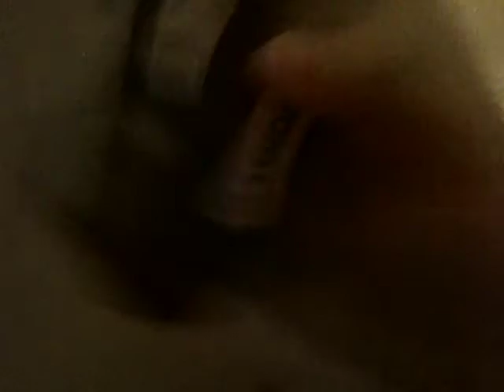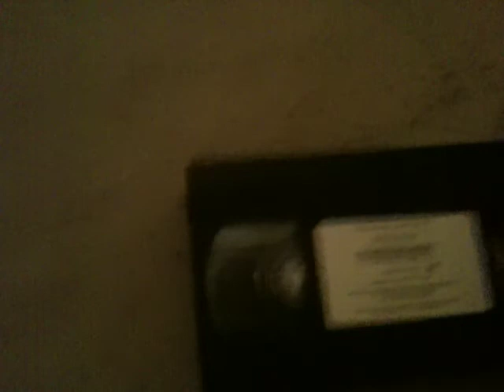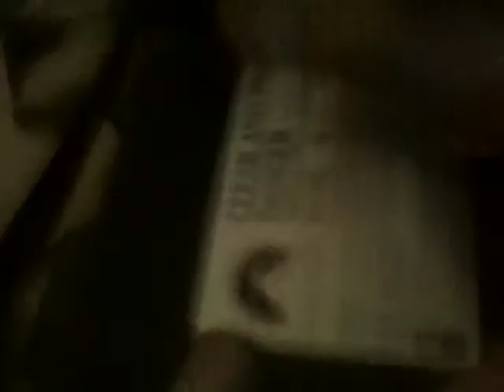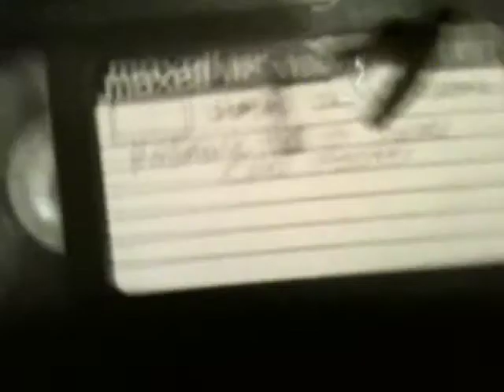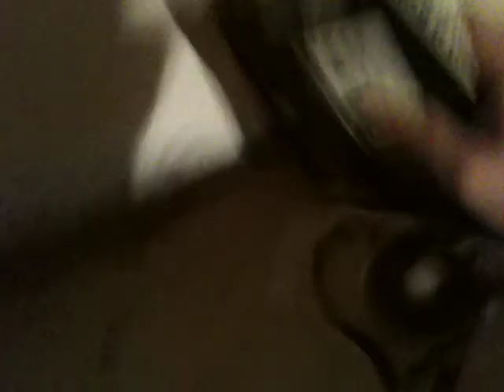Me Smashing More Tapes (Some Damaged rest Uninteresting) PICTURE ONLY WHAT THE HELL APPLE 4/23/19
THERE IS NO AUDIO RECORDED! BLAME APPLE!
I smash
Flashdance 10th week of 1986 DEAD COPY
The Life Aquatic ULTRA DAMAGED 4/8/05
How to Make an American Quilt ULTRA DAMAGED 38th week of 1996 and 37th week of 1994 VHS Copy
Paycheck Demo DEAD  7th week of 2004
Mickey's Once Upon a Christmas (BROKEN NEVER SHOWN ON YOUTUBE My Cousin got it for my sister but it's on netflix, Tape is broken anyway so I smashed it 10/18/99
Clear and Present Danger 2002 Reprint 21st week of 2002 DAMAGED
other three are recordings from some unknown person.